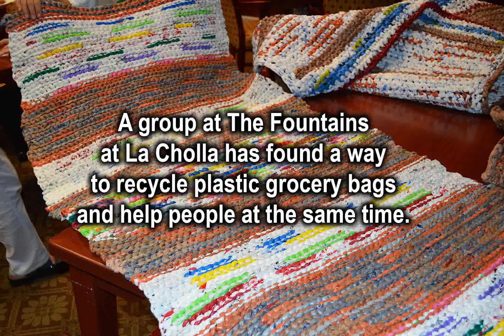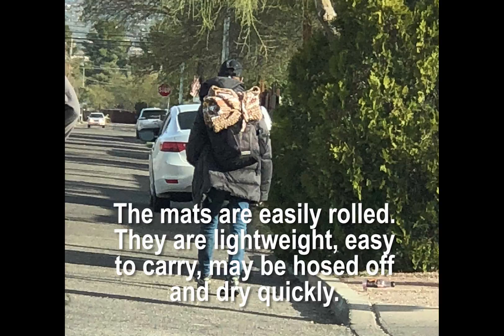Recycling grocery bags into help for the homeless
A group at The Fountains at La Cholla makes good use of those pesky plastic grocery bags by cutting them into strips and crocheting them into sleeping mats for homeless people.